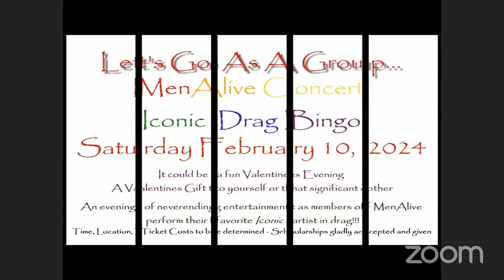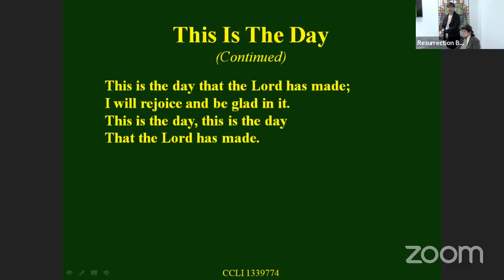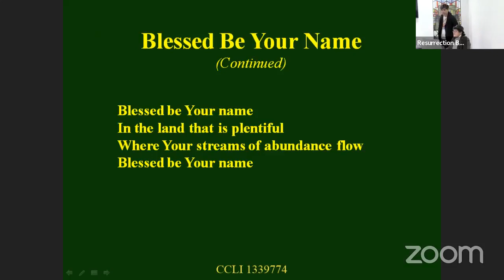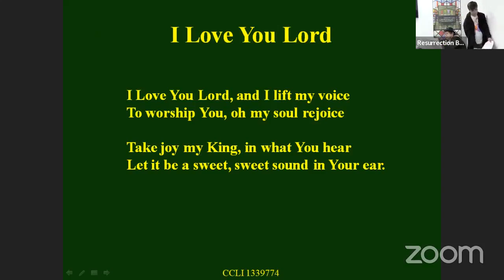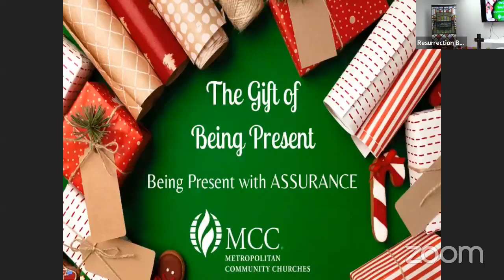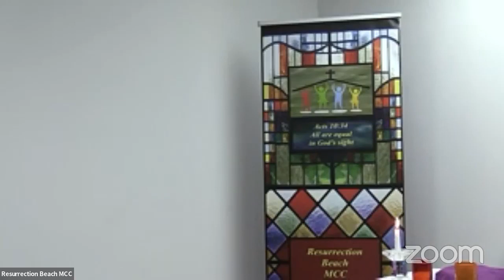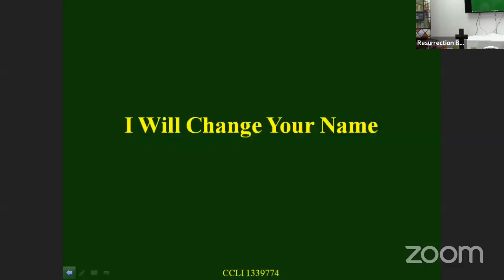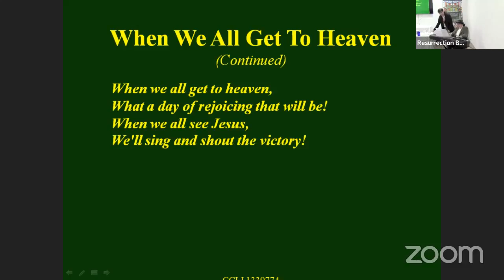Resurrection Beach MCC - Sunday January 7, 2024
Epiphany Sunday - A New Understanding